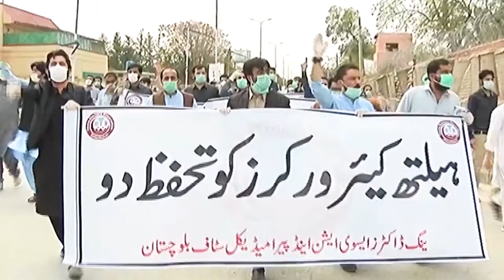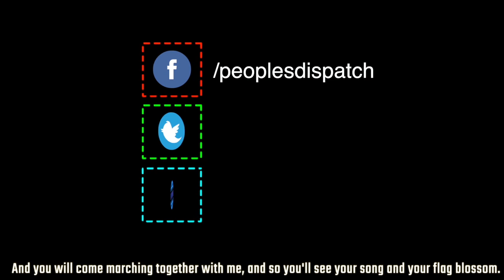Pakistani doctors detained for demanding safety gear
On March 6, doctors in the town of Quetta in Pakistan took out a protest demanding personal protection equipment that is vital while working with COVID-19 patients. Instead of addressing their concerns, the government detained them. This is a reflection of the larger situation in the country where doctors are struggling without adequate resources.